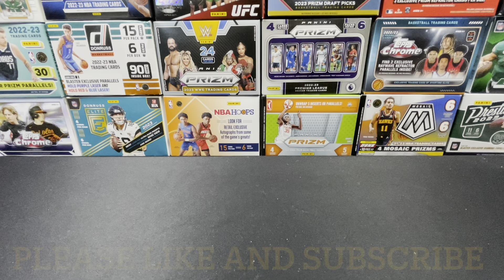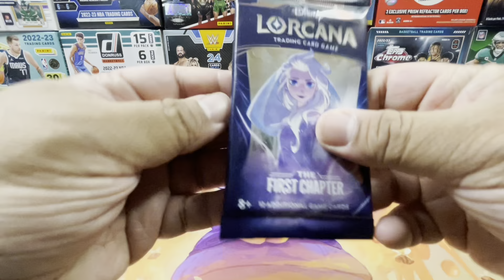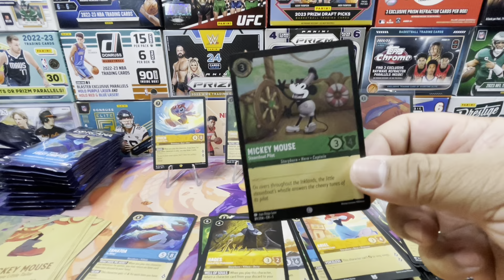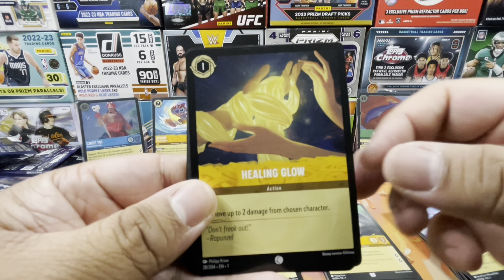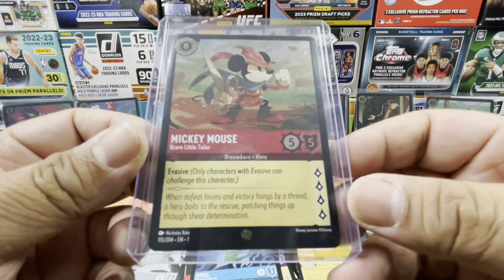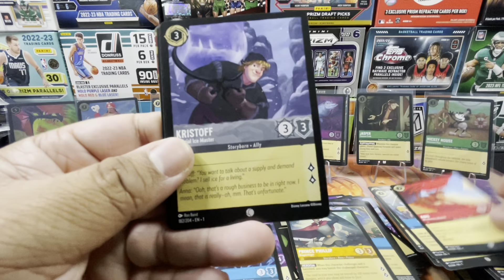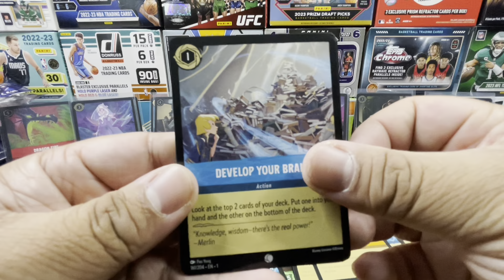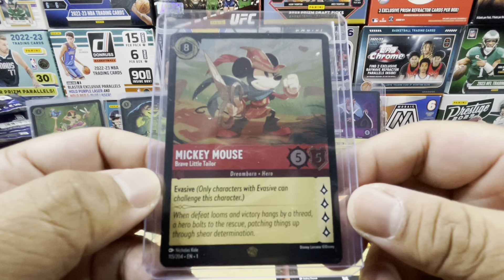Can We Pull An Enchanted? 15x Disney Lorcana The First Chapter Booster Pack Opening!!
Ripping open fifteen Disney Lorcana The First Chapter Booster Packs. Also opening a Winnie The Pooh playmat.